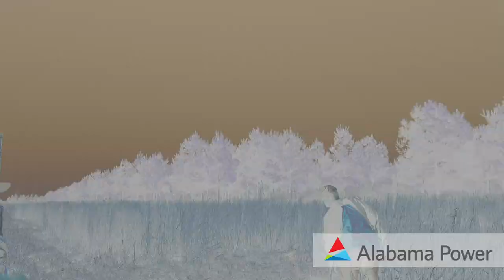OSTV Season 3 Episode 10 Soggy Bottom Quail Hunt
This week we head down to Soggy Bottom Lodge for a pheasant and quail hunt. If you like fast flying birds and a lot of shooting you will enjoy it.